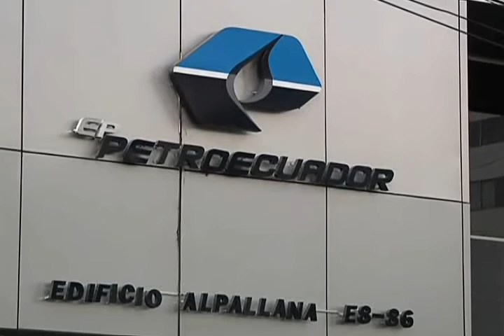SITUACIÓN LEGAL DE ALEX BRAVO